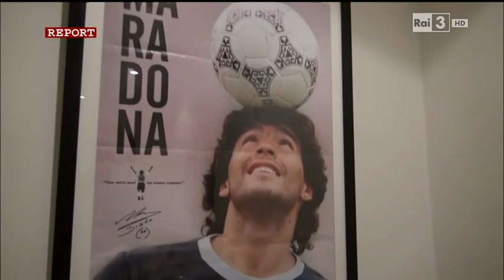Intervista a Diego Armando Maradona - Report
- Il campione, nel 2014, parla con l'inviato di Report Paolo Mondani della governance del calcio mondiale e dei suoi problemi con il fisco italiano. Dalle inchieste "Il socio occulto" e "Non per soldi ma per denaro"